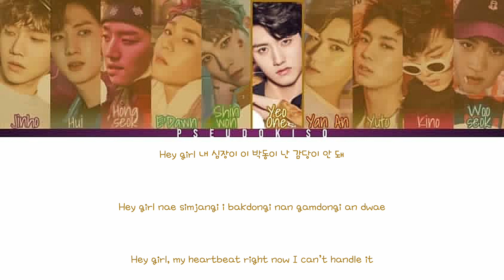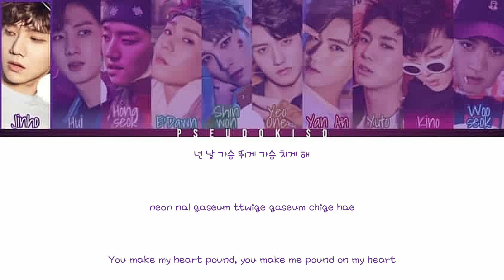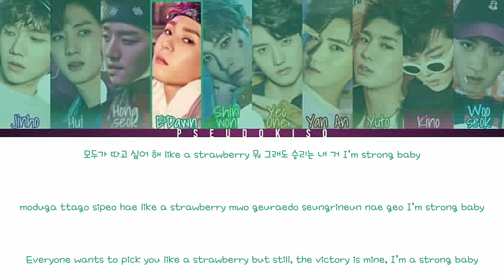PENTAGON (펜타곤) ‘Gorilla’ Lyrics (Color Coded Lyrics) [Han/Rom/Eng]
The K-pop furry saga continues ..

Line Distribution:
Hui - 29.33 seconds (25.9%)
Jinho - 22.56 seconds (19.9%)
Wooseok - 15.13 seconds (13.4%)
Yeo One - 13.26 seconds (11.7%)
Kino - 9.09 seconds (8.0%)
E’Dawn - 8.89 seconds (7.9%)
Yuto - 7.69 seconds (6.8%)
Hongseok - 4.49 seconds (4.0%)
Shinwon - 1.49 seconds (1.3%)
Yanan - 1.19 seconds (1.1%)

Video #320
03/03/2023